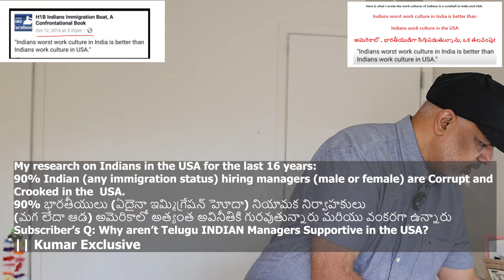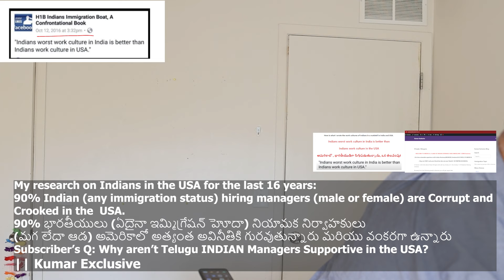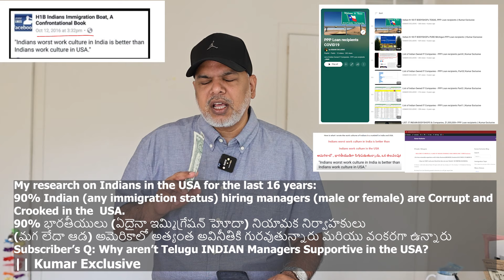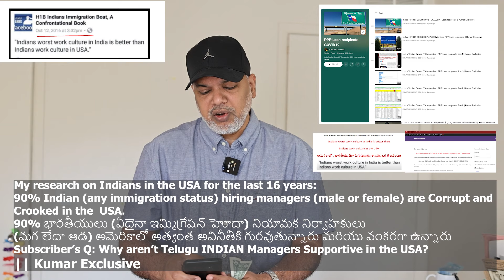telugu video: 90% Indian managers are Corrupt & Crooked in the USA || Kumar Exclusive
Why aren’t Telugu INDIAN Managers Supportive in the USA? || Kumar Exclusive

List of Indian Owned IT Companies - PPP Loan recipients

This information is given by displaced americans.

i do have this thing where you can show the data by state, and then by city

and here is the same data sorted by most used address, I think this might lead to some fraudulent companies, but not sure of it

companies claim money from the same address

most used address
this is from GOVT website

If you have any concerns or questions on my 4000 videos, please directly message me but do not approach anyone as I do not associate with any other individuals or caste or region or religious groups or educational or placement agencies. Also, I do not take feedback from anyone except I receive directly.